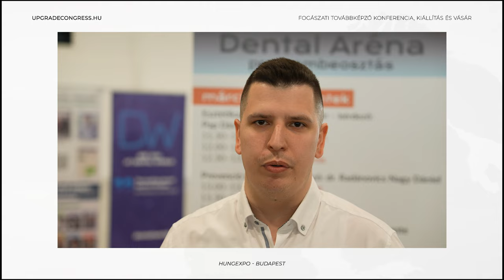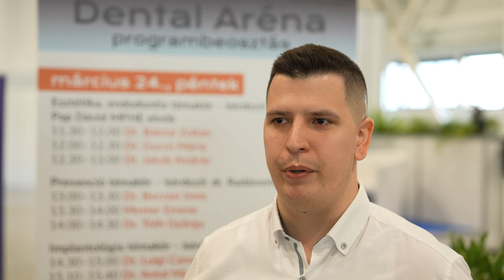Dr. Jakab András - Upgrade Congress 2023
Dr. Jakab András szerint a fogászat egy rendkívül dinamikusan fejlődő szakma, ezért minden fogorvos számára ajánlott évi több konferencián, továbbképzésen részt venni.
📍 Upgrade Congress - április 12-13, 2024